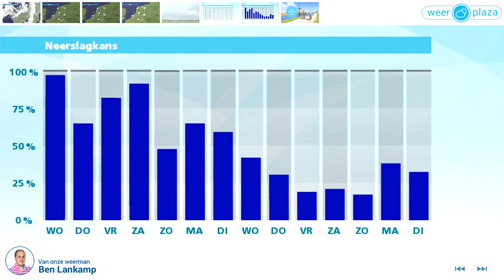Weerbericht dinsdagmiddag: Morgen regenachtig weer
Het is zwaar bewolkt, met soms nog regen of motregen. Vanavond is het tijdelijk droog en het klaart soms op, in de nacht komen de minima rond 13 graden uit. Tegen de ochtend valt al de eerste regen in het noordwesten. Morgenvroeg is er wat zon in het oosten en zuidoosten, daar kan het 20 graden worden. Vanuit het westen wordt het overal regenachtig en daarbij ligt het kwik rond 18 graden. Later in de middag ontstaan er wat opklaringen vanuit het westen. De wind draait naar het noordwesten en trekt flink aan.